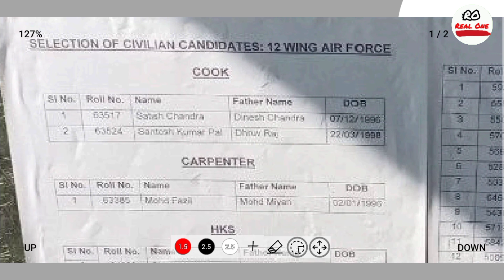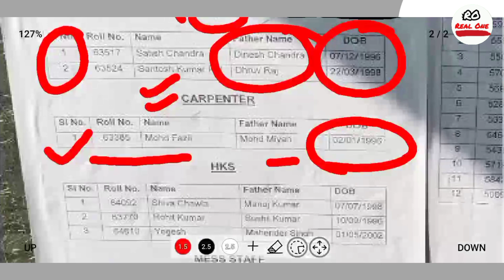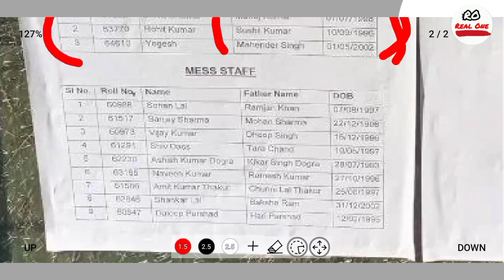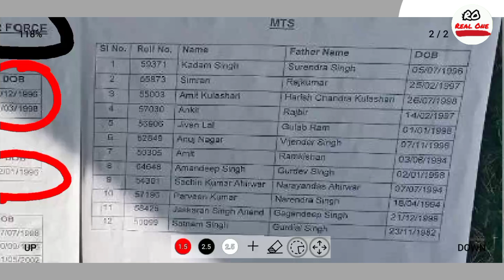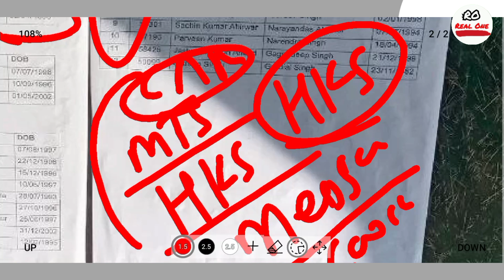Indian Airforce Group C result 2021//indian Airforce group c admit card/airforce result/admit card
खुशखबरी: एयरफोर्स ग्रुप C के एक और एयरफोर्स स्टेशन का रिजल्ट्स जारी🔥